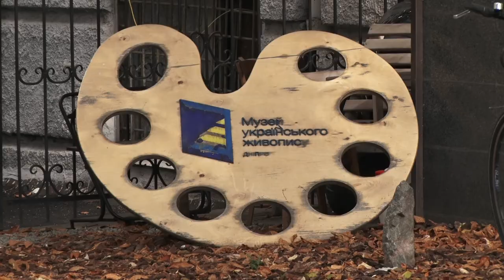Що чекає на дніпрян до дня народження Музею українського живопису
День народження мистецького осередку. Музей українського живопису відзначає своє шестиріччя. За цей час заклад перетворився на справжній епіцентр культурного життя Дніпра. До своїх іменин музей підготував чимало подарунків містянам. Яких саме – дивіться далі у сюжеті.